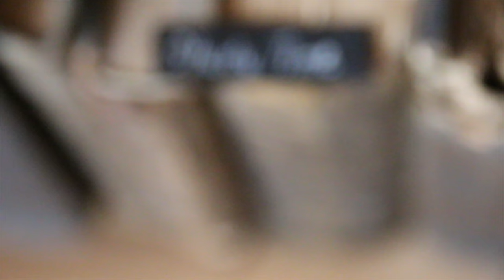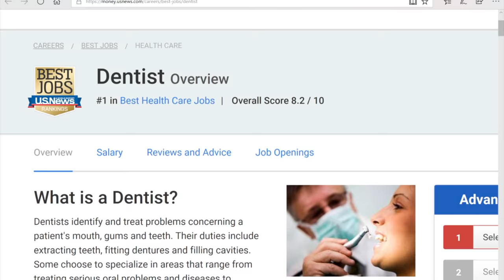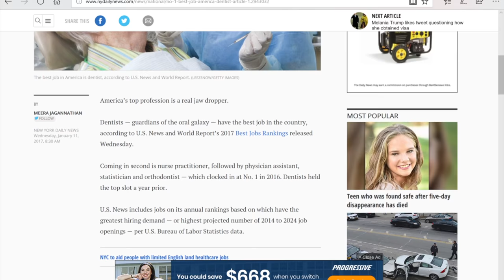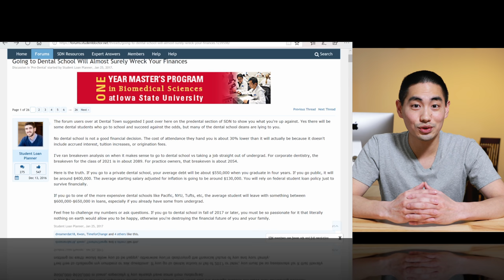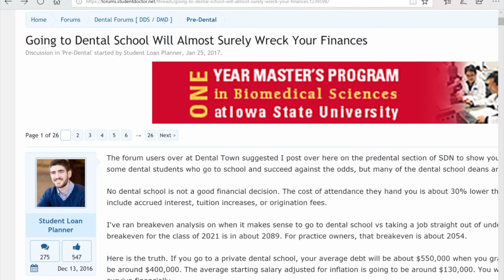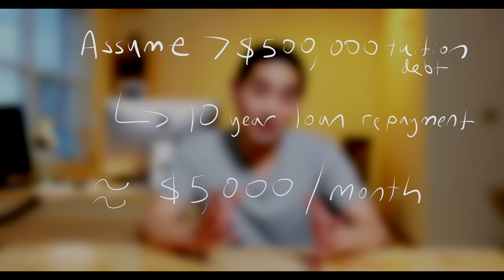The struggle is real with DENTAL SCHOOL DEBT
If ones does some basic calculations, it is clear that a good portion of new dentists may have to live in poverty for a couple or few years!

ABOUT ME:

Kevin Kuo (pronounced “quo” as in status quo) is an endodontist and content creator | also known as KevinDental & KevinKuoProductions | Stock Market Investor | University of Michigan '14 (DDS) & Harvard '18 (MMSc)